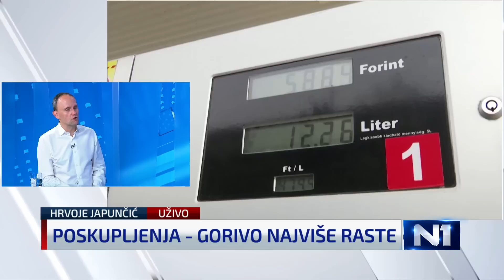Analitičar otkrio kada ćemo vidjeti utjecaj embarga na ruske financije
Financijski analitičar Hrvoje Japunčić u Newsroomu je analizirao posljedice embarga na rusku naftu, daljnji rast inflacije, a osvrnuo se i na porast cijena goriva.